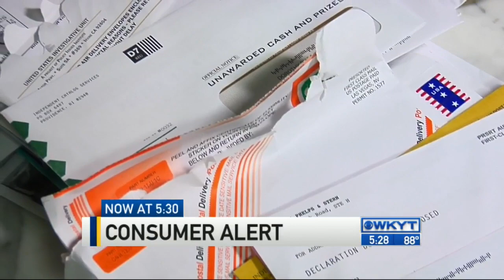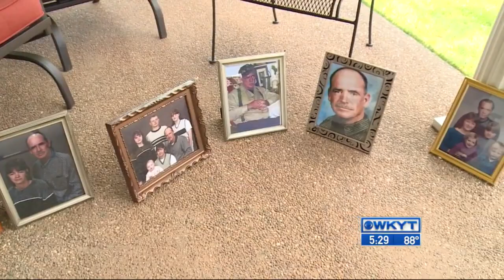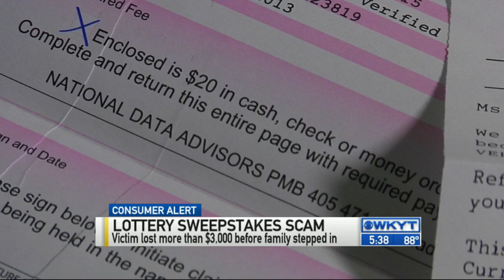WKYT News at 5:30 PM on 6-17-15